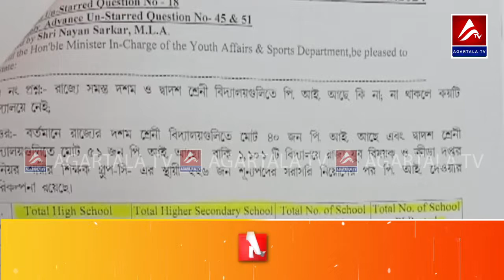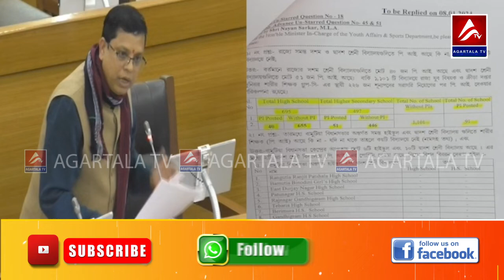Rwngnok ni PI no twiwi kokthum rwkha thwng mantri.